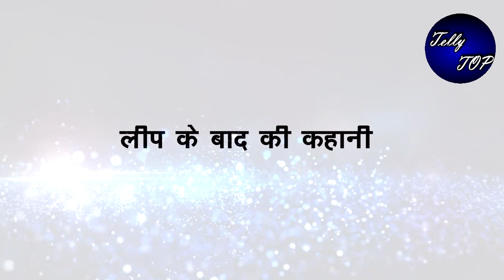KUMKUM BHAGYA || RHEA जैसी दिखने वाली लड़की है “SUSHMA की बेटी अब होगा खुलासा”